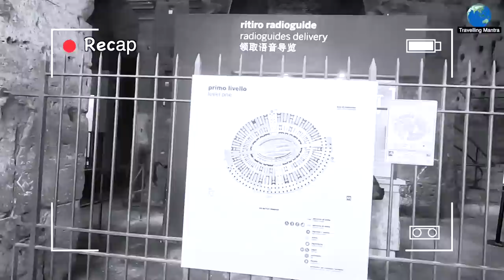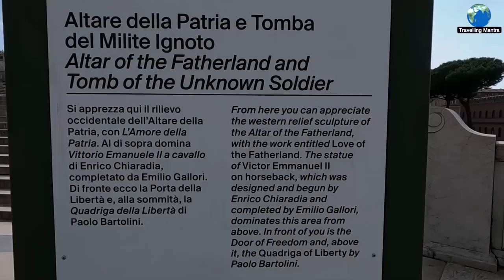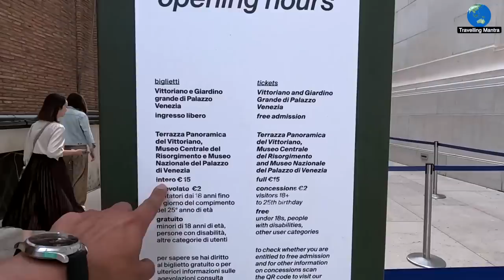Trevi's treasure, Trevi Fountain : Toss a coin, make a wish ||Europe Part 3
Welcome to my travel vlog! In this episode, join me on a mesmerizing journey through the heart of Italy as we explore the enchanting world of Roman architecture and visit the iconic Trevi Fountain. Get ready to be captivated by the timeless beauty of classical architecture and the grandeur of one of Rome's most famous landmarks.

Our adventure begins with a glimpse into the fascinating history of Roman architecture. Discover the genius behind the Roman architectural design, known for its intricate details, majestic columns, and impressive structures that have stood the test of time. From magnificent temples to awe-inspiring monuments, we'll delve into the secrets and stories woven into the very fabric of this ancient architectural marvel. Next, we embark on a thrilling quest to visit the legendary Trevi Fountain in Rome. Prepare to be awestruck by the sheer magnificence of this monumental masterpiece. Don't forget to make a wish and toss a coin into the fountain, as tradition dictates, for a chance to return to this captivating city. So pack your bags, grab your passport, and let's embark on an  extraordinary Europe trip from India. Get ready for an adventure of a lifetime as we explore the wonders of Italy, uncover the secrets of Roman architecture, and witness the splendor of the Trevi Fountain. This Europe travel vlog in 2023 promises to be an unforgettable experience that will leave you craving for more.